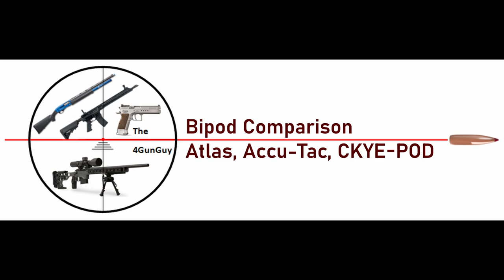Bipod Comparison and Review: Atlas, Accu-Tac, CKYE-POD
VIEW MY PLAYLISTS BELOW!!  Atlas, Accu-Tac, CKYE-POD review and comparison...Enjoy!  The Accu-Tac model I'm using is the ARCA SR-5.  You might want to look at the ARCA BR-4 model if you want a shorter bipod.

00:00 Intro
00:55 Overview - Atlas
05:31 Overview - Accu-Tac
10:40 Overview - CKYE-POD
17:37 Range Time - Steps
21:30 Range Time - Tires
26:50 Range Time - Platform
28:41 Final Thoughts

Do not attempt any of the processes or procedures shown or described in this video or on this YouTube channel (The 4GunGuy).

Any reloading data supplied on this YouTube channel (The 4GunGuy) or in this video, including any comments from viewers and readers must be assumed to be in error.

Do not attempt to repair or modify any firearms based on information found on this YouTube channel (The 4GunGuy) or in this video.

The 4GunGuy can not be held liable for any harm caused to any individual or any personal property related to activities, procedures, techniques, or practices described in whole or part on this YouTube channel (The 4GunGuy) or in this video.

By watching this video in whole or in part, you agree that you alone are solely responsible for your own safety and property as it pertains to activities, procedures, techniques, or practices described in whole or part on this YouTube channel (The 4GunGuy) or in this video.